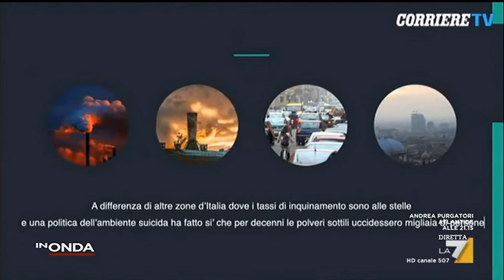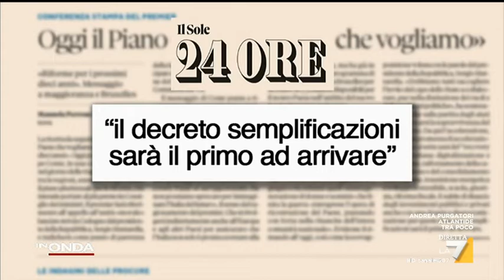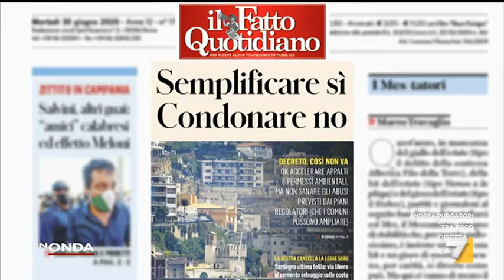In Onda - puntata 1 luglio 2020